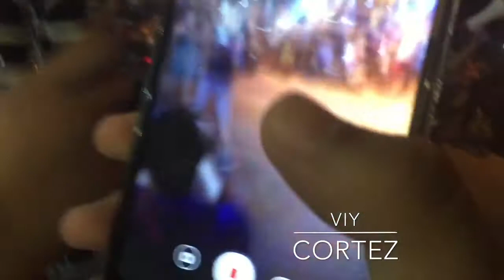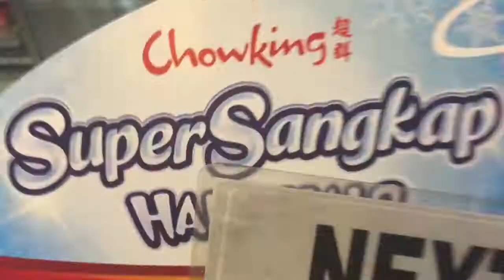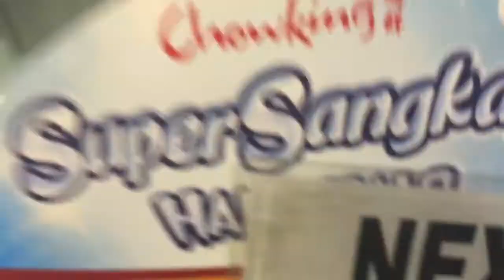MEET AND GREET w/Viy Cortez,JunnieBoy,and CongTV// Philippines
MEET AND GREET WITH THIS CHONG :)))) watch in HD mga chong.
SOBRANG SAYA NUNG MOMEMNT NA TO KAHIT SOBRANG SAGLIT LANG isa akong chicken feet hahaha

Salamat sa MARK'S RESTO GRILL na nag pa event neto.
salamat din kay Ate viy,Kuya junnie ,Kuya cong hahahaa